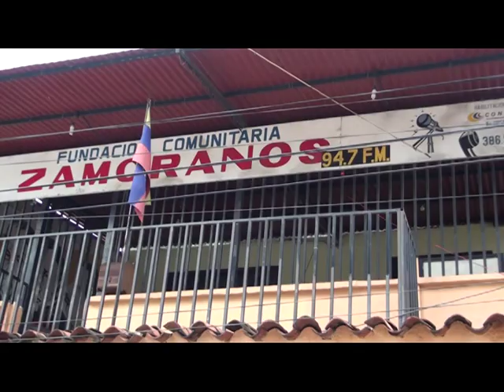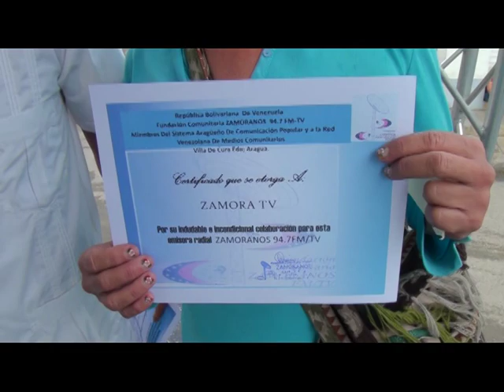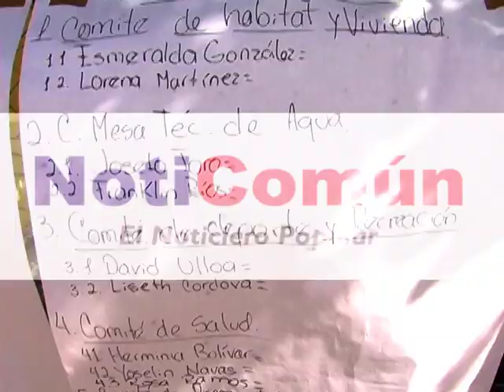10° ANIVERSARIO DE ZAMORANOS 94.7 FM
Villa de Cura, Domingo 17 de Agosto del 2014 -
El colectivo de Zamoranos 94.7 FM celebró sus primeros Diez Años de Vida con Vendimia en la Calle Páez de Villa de Cura.